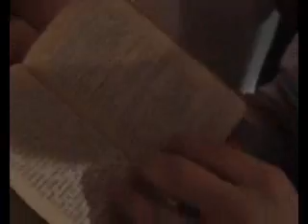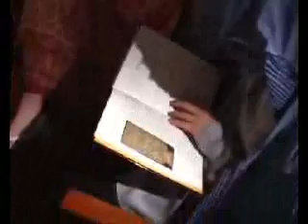Alphen Feestje pt1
random beelden van het verkleed feestje in Alphen aan de Rein